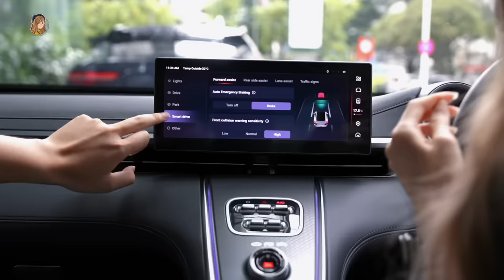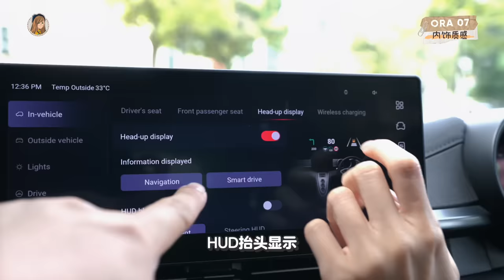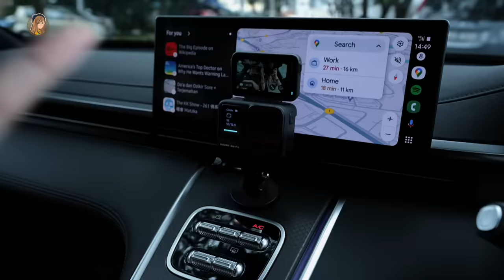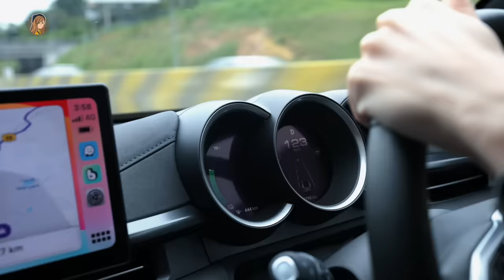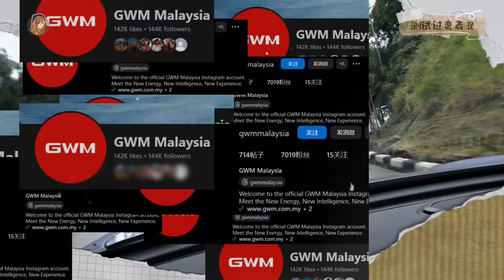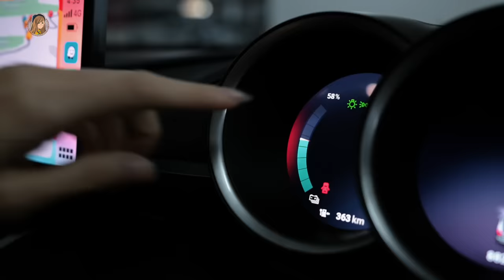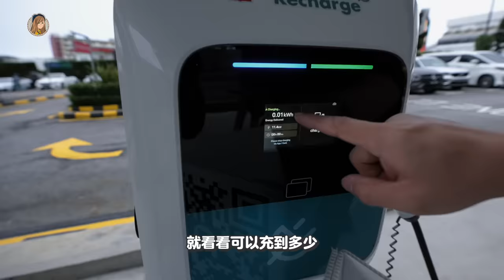买吧？女生试驾Ora 07上云顶：lap油、过弯、充电！我都不想还车了😭😭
终于拿到了梦中情车！！第一件事就是带朋友lappp上云顶！！
顺便帮大家试车！！体验下贴背感！！

又美又好看的电动车 🥹 我可以不还吗？